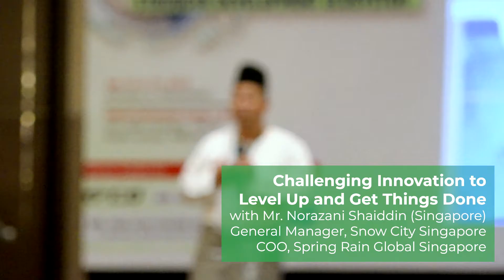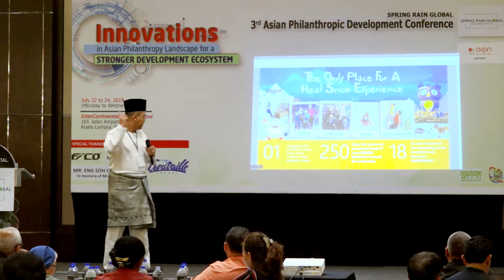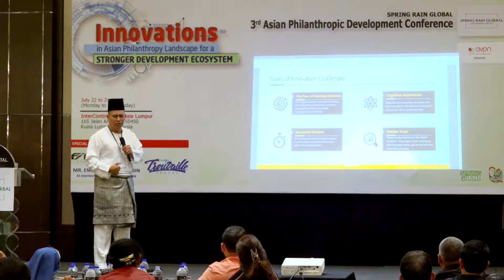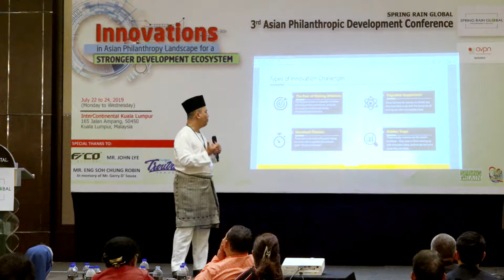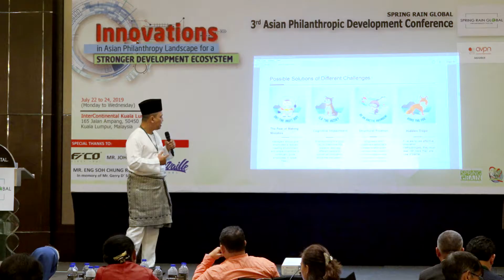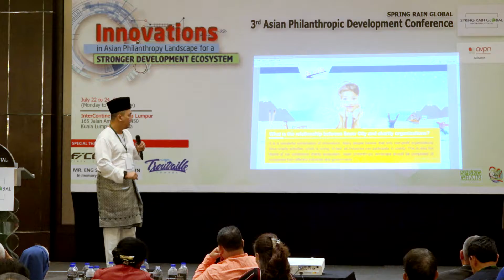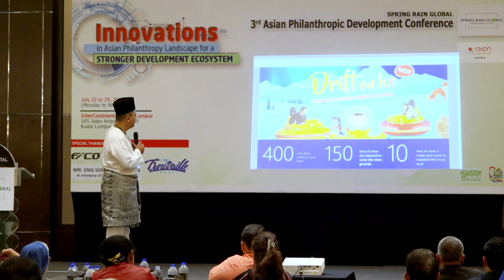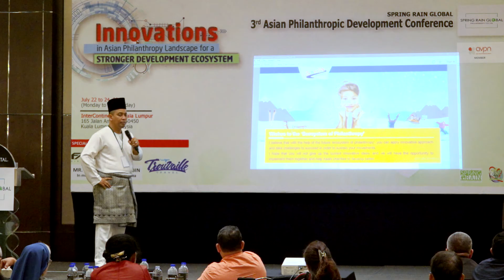22 Norazani Shaiddin Challenging Innovation to Level Up